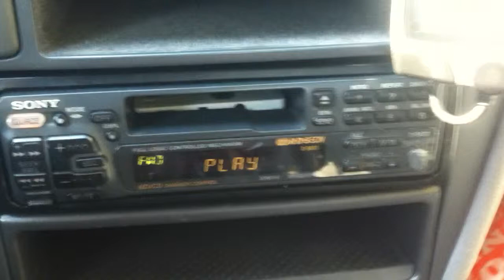DealExtreme MP3 cassette - 10203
Bought this mp3 cassette player, but the radio doesn't like it.